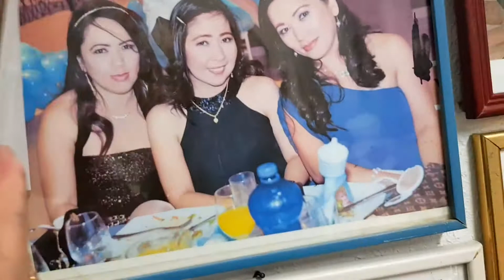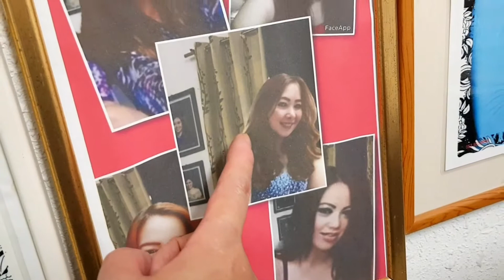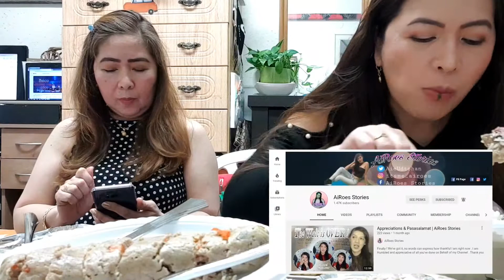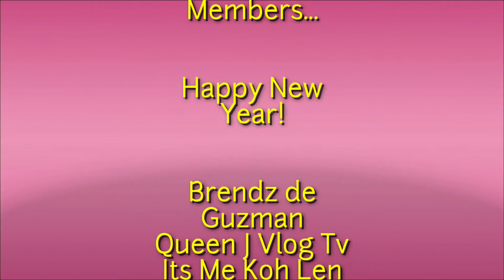New Year's Eve 2021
Wishing you all a Happy New Year...May the Lord gives us more Blessings this year...We will open the book, it's pages are blank, we are going to put words on them ourselves...The book is called "Opportunity" and its first chapter is "New Year's Day"...Peace, Love,Hope is what we need and good health from all the trials we are facing right now...Thank You Lord for another year You gave us...

Let each and everyone of us be a Blessing.
Please support my Members on theri link:

@Brendz de Guzman

Thankyou all Beautiful ladies for joining my team...